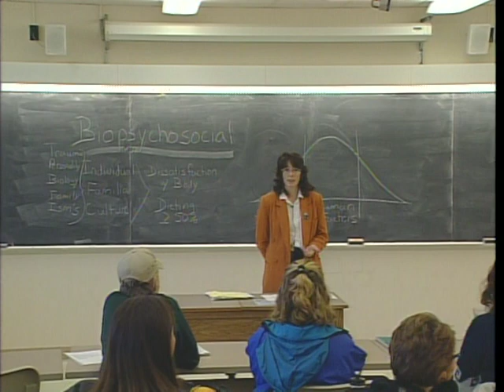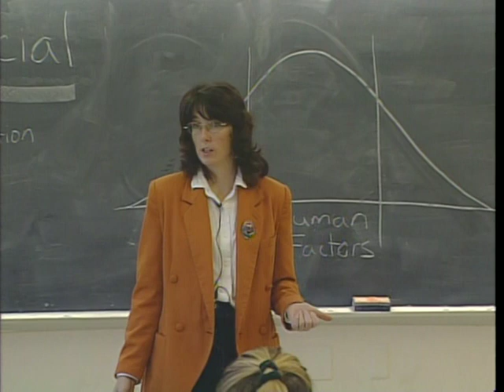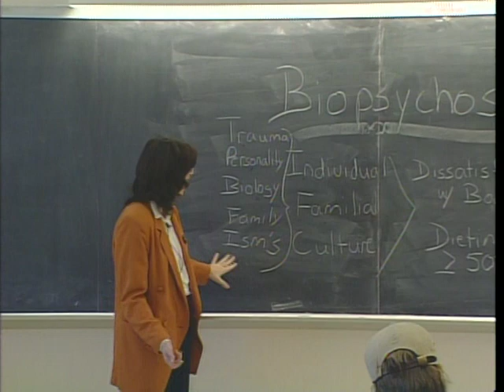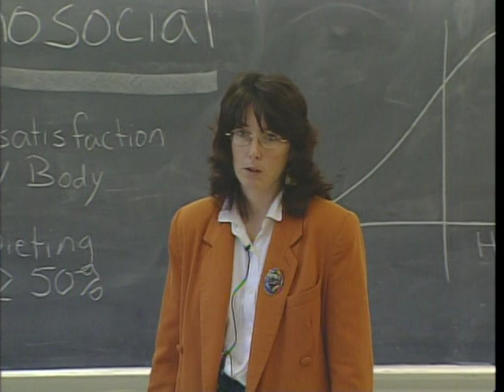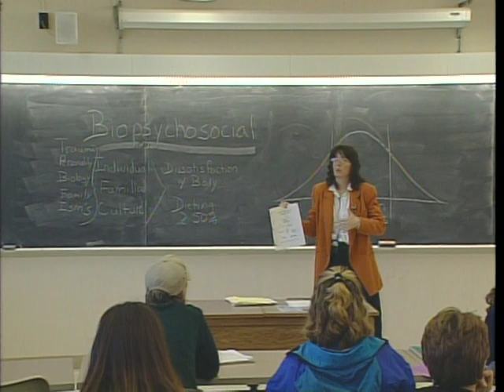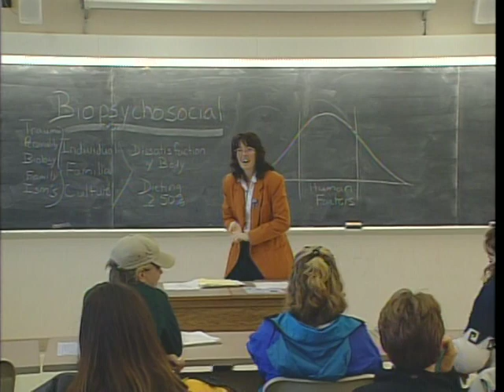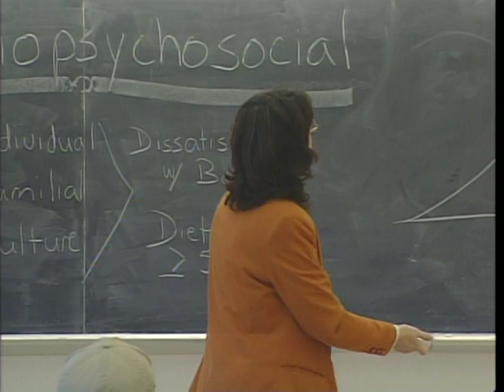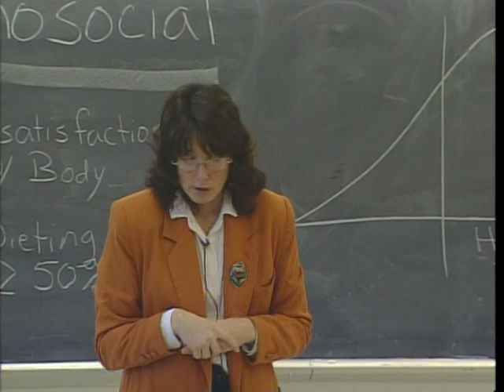Eating Disorders: The Team Approach Brooks Morse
Group discussion around eating disorders and how to approach it appropriately.
Original creator; Archive ITC DVD 68
Original date; 9/13/99
Original contributor; Eunice Bassler